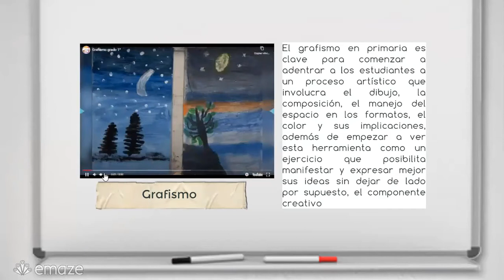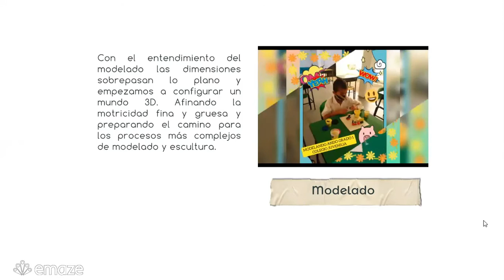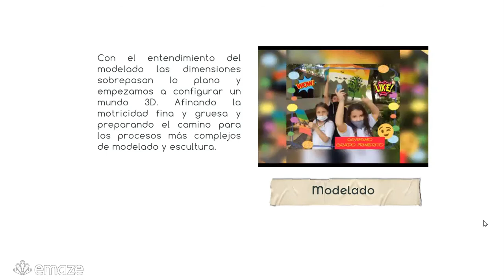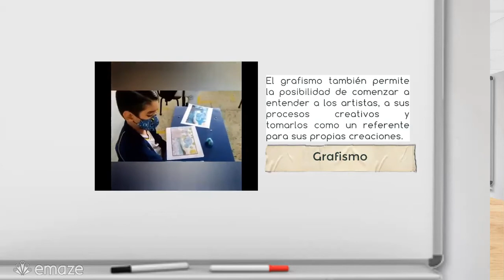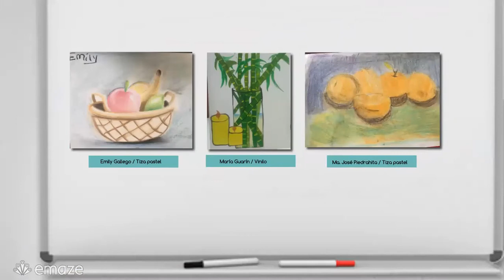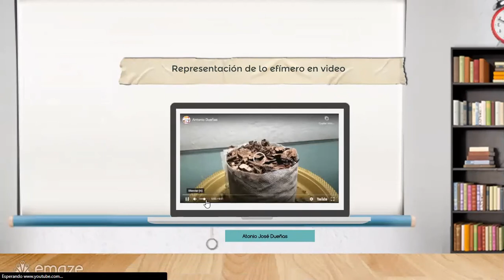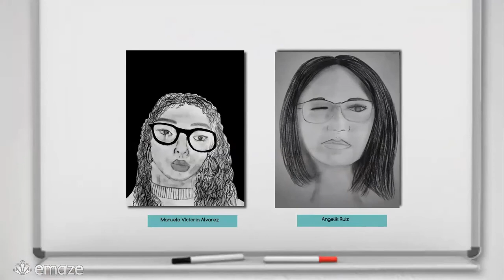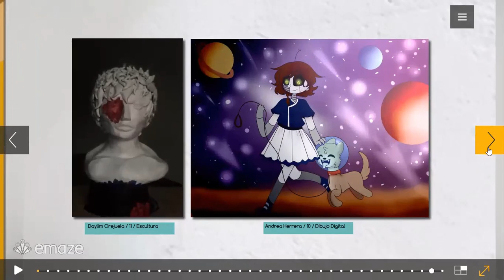Versión Video Galería Virtual